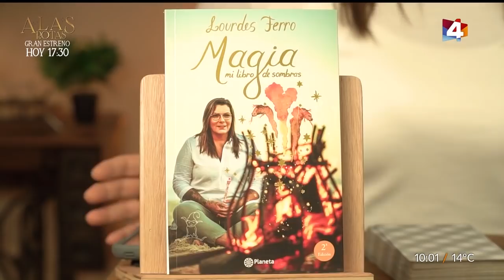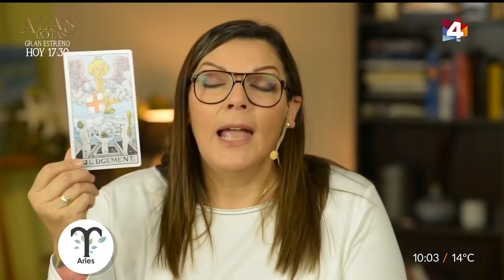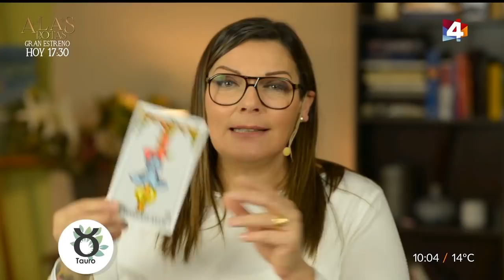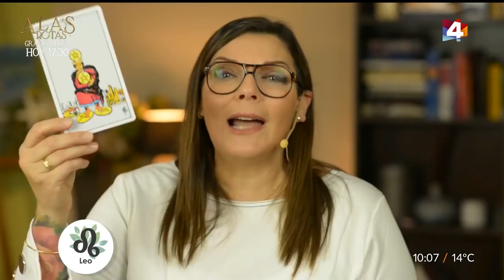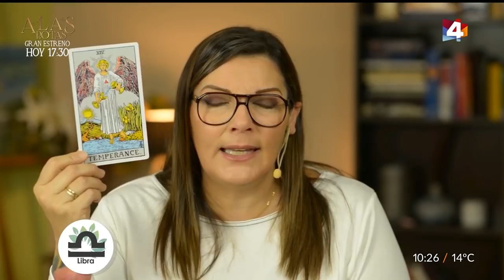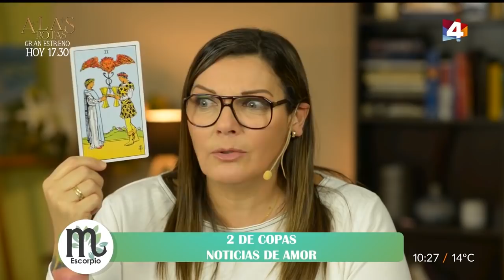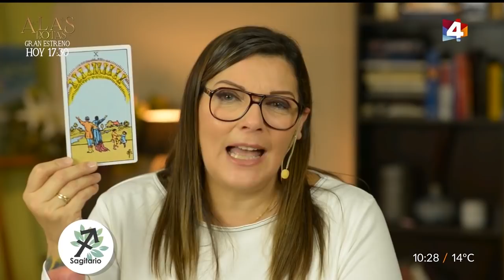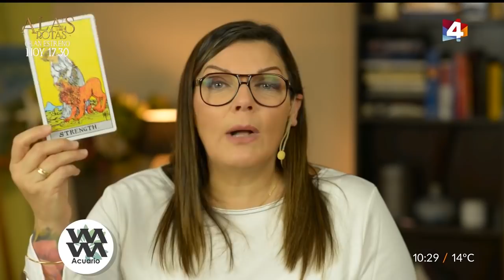Bien con Lourdes - Horóscopo matutino 10 de Agosto